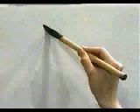ASI SE ESCRIBE CORRECTAMENTE ESTE KANJI 💹 | GAMBATEANDO - Japones Para Todos con Teshimide 深い日本語